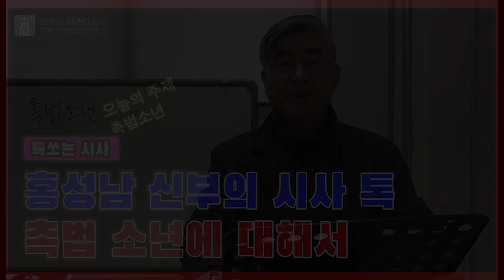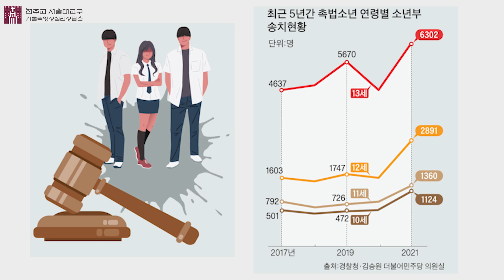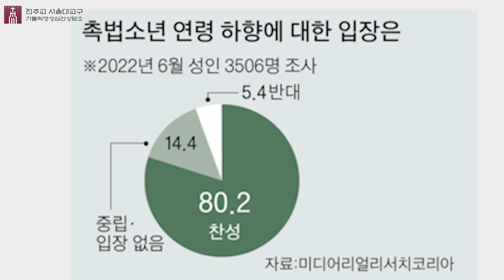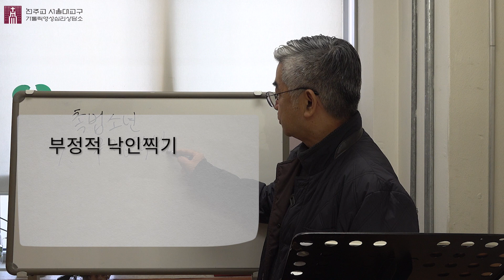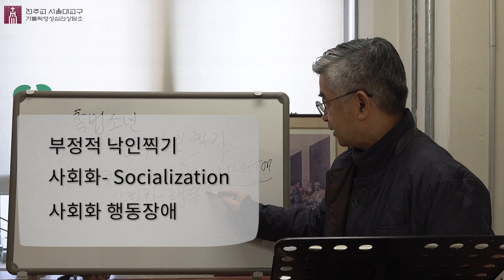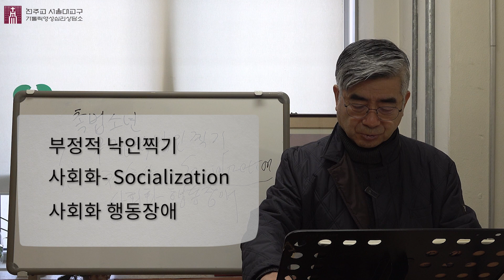[톡쏘는 시사] 촉법소년에 대해서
안녕하세요?
홍성남 신부님의 새로운 영상 "시사 톡"을 새롭게 서비스 합니다.

그 첫번째 주제는 최근 이슈되고 있는 촉법 소년에 대한 내용입니다.